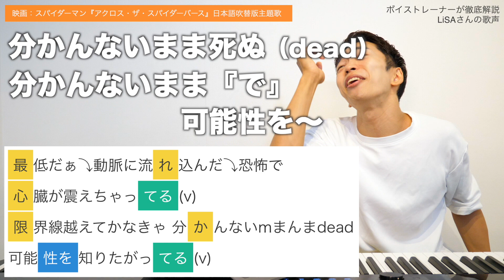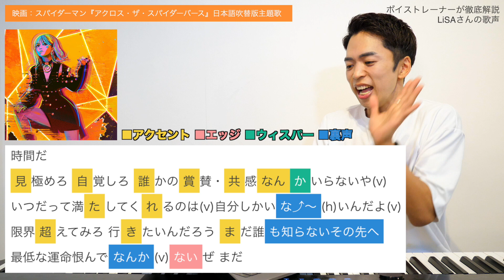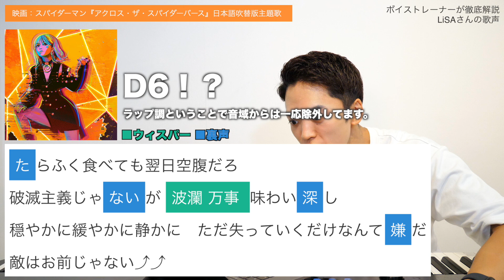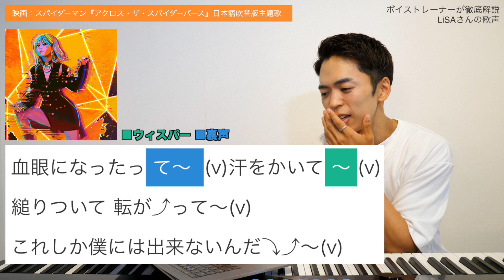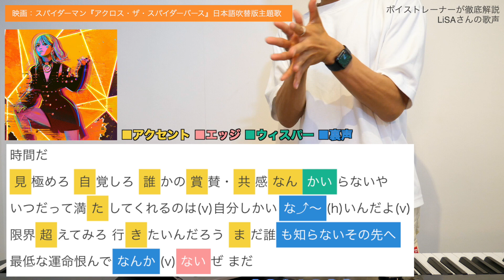【歌い方】LiSA - REALiZE | リズム難易度SSSランク。【映画『スパイダーマン：アクロス・ザ・スパイダーバース』】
LiSA「REALiZE」Lyric Video（映画『スパイダーマン：アクロス・ザ・スパイダーバース』日本語吹替版主題歌）